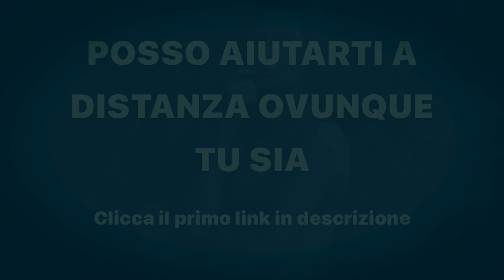Allenamento Total Body a Casa con 2 Manubri per la Massa Muscolare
Scopriamo in questo video un allenamento total body per aumentare la massa muscolare con 2 manubri ed una panca a casa per i migliori risultati di ipertrofia muscolare e forza muscolare sempre nel contesto del Metodo Butterfly dove il carico utilizzato è solo un mezzo per dare al muscolo lo stimolo giusto perchè cresca a riposo massimizzando il tempo sotto tensione e la connessione mente muscolo. Assicurati che l’esecuzione sia impeccabile in tutti gli esercizi con scapole addotte e depresse per proteggere l’articolazione delle spalle espirando nella fase concentrica ed inspirando in quella eccentrica da eseguire con ampio arco di movimento che rispetti il tuo grado di flessibilità e mobilità. Zona centrale del corpo contratta per un’ottima postura sempre enfatizzando la contrazione con una grande consapevolezza muscolare perchè il corpo ti indichi qual è la strada giusta per la migliore crescita muscolare anche a casa in poco spazio in superserie senza pause per puntare tutto sull’intensità. Da migliorare anche la densità di allenamento per una grande efficacia oltre che divertimento.